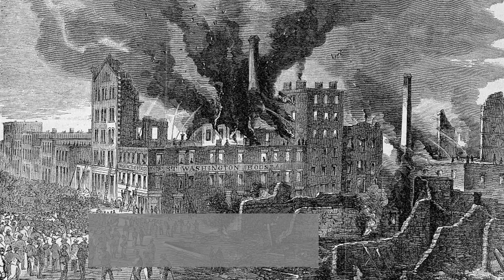This Day in History: The Great Chicago Fire Begins